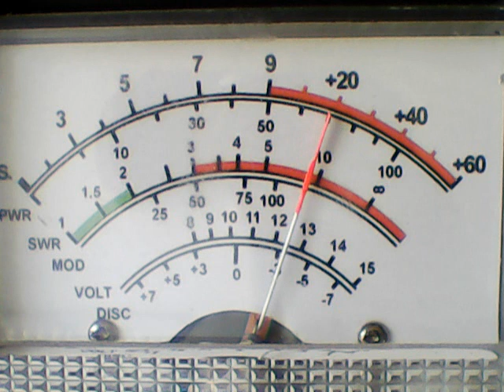766,MMM,MACHETE,WITCHDOCTOR,BIG EASY,JUICE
DX TUESDAY ON THE SUPERBOWL 11/24/2020